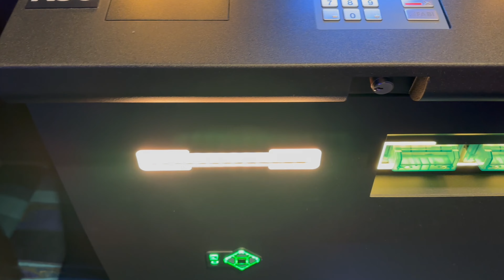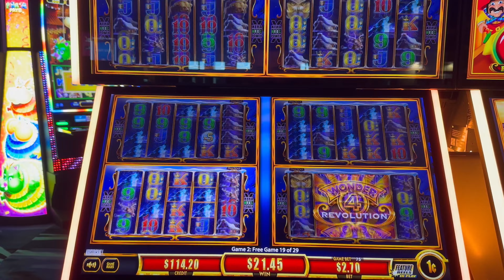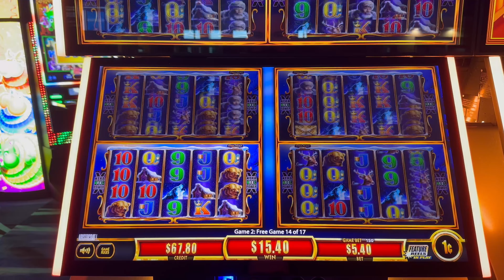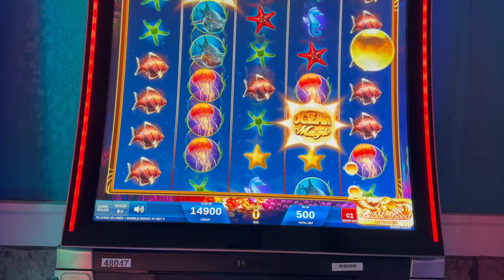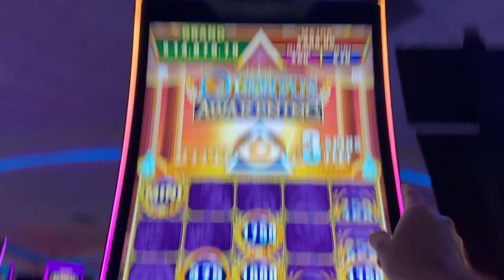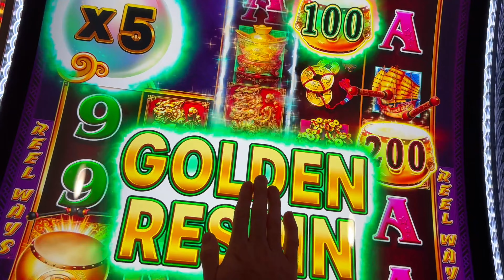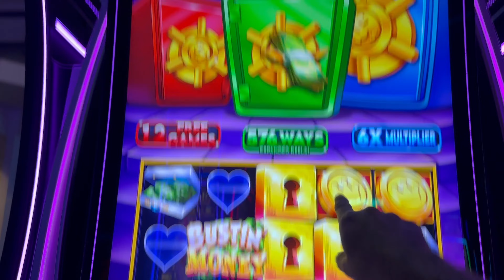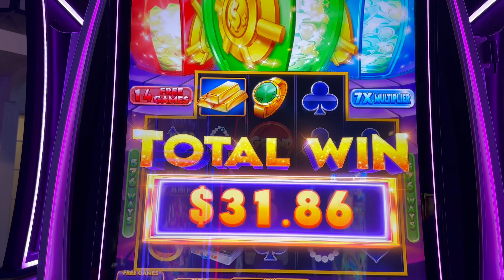MEGA BONUS! I Got ALL 3!